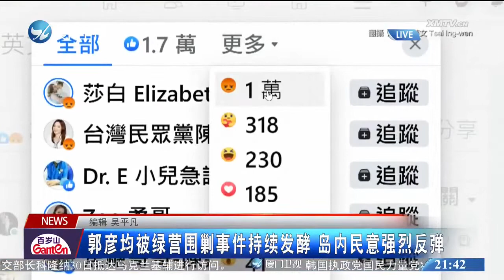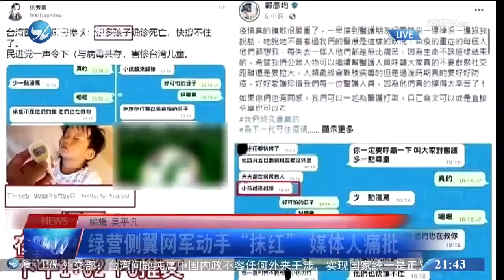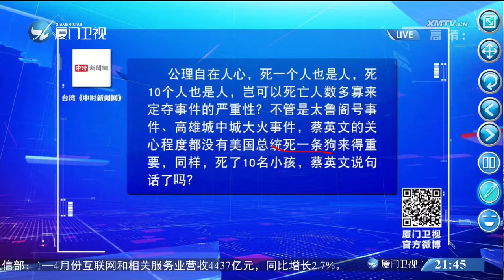【台灣】郭彥均被綠營圍剿事件持續發酵 島內民意強烈反彈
台灣藝人郭彥均為疫情發聲被綠營威脅圍剿事件，在島內持續發酵，民進黨當局的做法引發強烈反彈。民進黨當局因為壓不住民眾的怒火，開始把矛頭指向所謂“內容農場”，也就是專門刷內容的網軍，企圖帶偏風向，洗脫罪名。